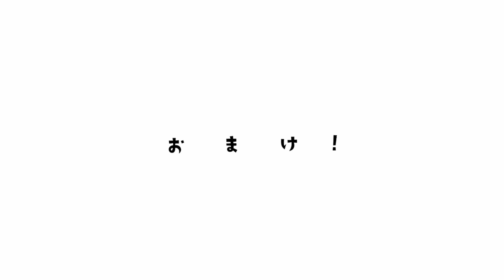【東海学園大学 チーム紹介動画】熱い戦いをお見逃しなく！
東海学園大学　チーム紹介動画
第62回tomei東海学生サッカーリーグ開幕まであと2日！
◆東海学生サッカー連盟の公式YouTubeチャンネルが開設！